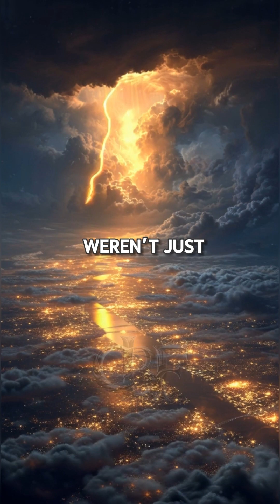The Ten Plagues of Egypt: Science or Supernatural?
“Were the Ten Plagues of Egypt natural disasters—or supernatural acts of judgment? Discover the scientific theories, ancient records, and divine patterns behind one of the Bible’s most powerful events in this episode of Curious Bible Facts.”